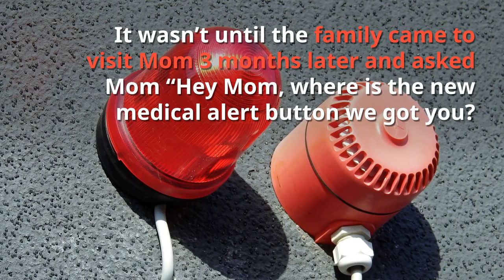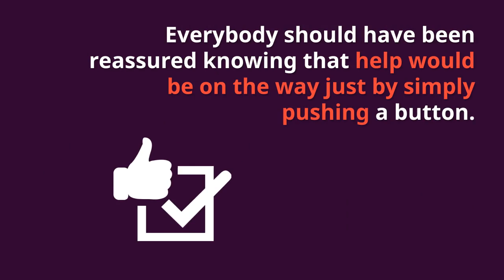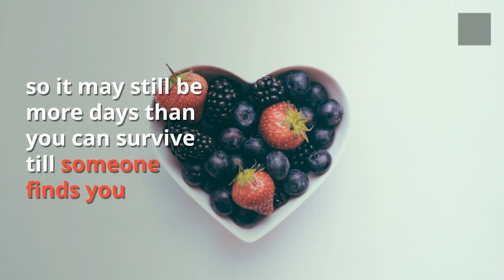Mom wont wear her medical alert button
Medical Alert System Mom Won’t Wear it Now!
Mom won't wear her medical button - If you're searching for Mom won't wear her medical button then watch this video to learn everything you need to know about Mom won't wear her medical button
What Advice Do We Give For The Caregivers

If you were like us you believed “This is gonna be great!” “Mom and the whole family would know that Mom was OKAY. You explained to mom how it works so you get her to put it on & you figure all is well.  She told us she understands how it worked, she says “How hard can it be I just have to push the button if I get into trouble. I’ll be fine!, Besides I don’t really need it I’m still OKAY.”

As I lived over a 1000 miles away I was blissfully unaware that mom had stopped wearing the medical alert device.
“We wished that we had a CareCallingNow Service so we could be certain she was OKAY”

Then we went home, back to our busy lives. Then a few months later the thing we all dreaded she had fallen. Of course, she didn’t tell us about it but fortunately as we learned later a neighbour happened to be visiting and was able to assist her.  Sometime later we learnt of her fall incident from my brother-in-law who had been speaking with the neighbour.

Mom won’t wear it she thinks there is NO real need for the medical alert button.
Mom said “I’m still fine don’t worry I will be OKAY” The neighbours’ check-in on me regularly, the son-in-law checks by few times during the week so don’t worry everything will be fine.

That’s it Mom Won’t Wear Medical Alert System Bracelet.
As a family, we had given her plenty of advice and time, and now she stopped even trying to get used to the idea of a medical alert system.  What should you do?  I mean we know that it’s the best thing for her, right.  You can’t possibly ring more often or visit her every day, have someone else spend more time checking in on her than they already do.  I mean, you all have your own life to live, right?  Now you feel stressed, frustrated, guilty when you can’t.
The solution from your point of view is very simple, Mom only had to wear the medical alert button, so all the family would have confidence,
Everybody would have been reassured knowing that help would be on the way just by simply pushing a button.

Now we owned the “Medical Alert System Mom Won’t Wear” it so let’s walk in her shoes for a moment. Mom’s has always been hard-working, busy, nothing is too much trouble for her, strongly independent and more concerned about caring for everyone else than herself.  She rarely, if ever, complains even when you know she’s not be feeling her best.  Now you’re the caregiver and it’s Mom’s turn to be cared for. Unfortunately, Mom’s generally are not ready or don’t want their children to tell them what’s best for them.
I mean Mom’s been taking care of you for years and what she sees, is that your still her son or daughter, not a grown adult.
I’m sure I’m not telling you something you don’t already know, but let’s not forget basic human nature.

So the answer to the problem is really very simple and right in front of you.
All you need to do is call Mom Every Day RIGHT!  BUT HOW?

In our case, we already knew Mom didn’t want to be bothered wearing the Medical Alert button.
The situation is that she really doesn’t want to be bothered – she’s had managed her life by herself for years & really doesn’t consider the home to be dangerous for her, anyway she is OKAY. We hoped she understands some of the negative impacts of living by herself.

The reality is probably neither you or your Mom really don’t want to have a conversation every day, even if you could both find the time to do it.
Life interrupts time in your busy “sandwich generation” family so with CareCallingNow Service the interruption to her day is minimal (between 15 – 25 seconds /day) for a daily welfare/wellness check-in by phone just so you can be sure Mom is OKAY

Medical Alert people will tell you “Whatever you do don’t give up!”

With CareCallingNow Service you can truly be certain that your Mom (Dad) will be safe & secure there is no waiting for call signup now

– a call is made every once every 24 hours.
– Mom responds to by pressing a No key & best of all
     NO NEWS IS GOOD NEWS.

No bracelets, wristbands or other electronic devices, unsightly or not, to be worn.
If any happens to Mom you will know within 24 hours there is a problem.

Medical Alert Devices or Apps may be a good backup to your daily call but Medical Alerts are no use to you

    if you are not wearing it,
    can’t remember what it’s for,
    your injured & can’t reach it….
so it may still be days till someone finds you